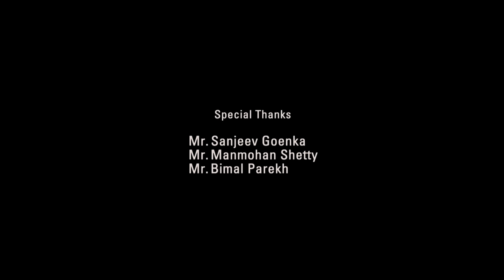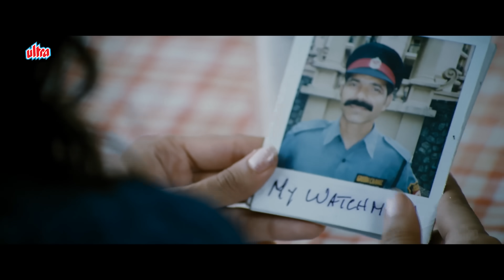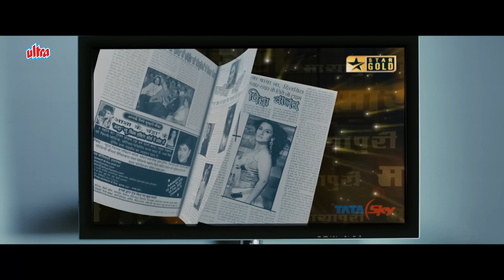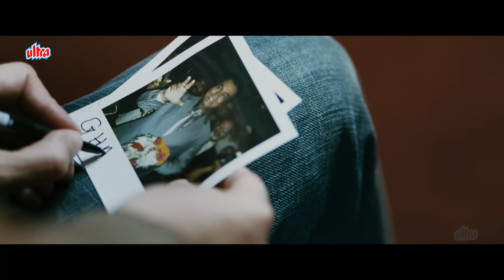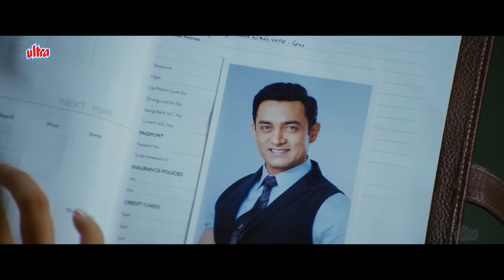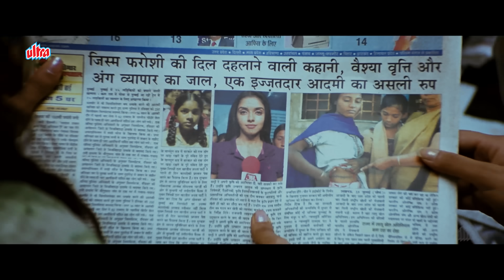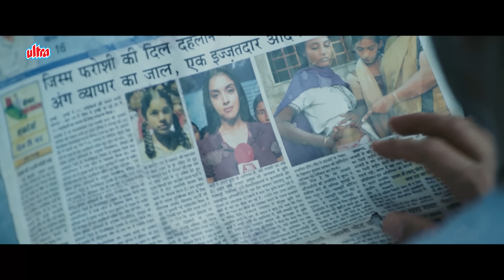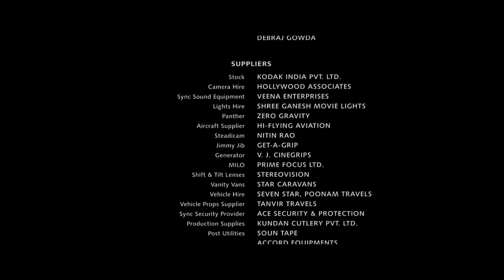Ghajini Full Movie 4K | Aamir Khan, Asin, Jiah Khan, Pradeep Rawat | गजनी (2008)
Film: Ghajini (2008)